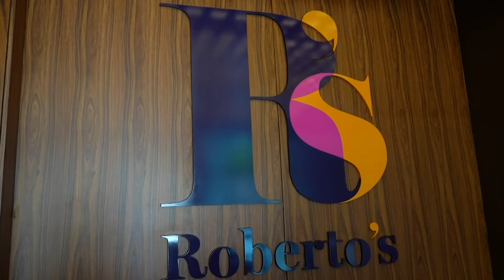Sweeten Up Your Day at The Galleria | Abu Dhabi Desserts | Dessert Series Ep.2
Sweetness you can share! 🍰
Who will you share it with?

Featured desserts by @CoyaAbuDhabi, @RobertosAbuDhabi, @LPMRestaurants

Eat, Play, Shop at The Galleria Al Maryah Island Abu Dhabi | Countdown 1 Month To Go!

The Galleria Al Maryah Island is Abu Dhabi’s super-regional mall in the heart of the city. With over 400 stores, including 300 of the world’s most popular brands, 100 food and beverage options and an abundance of entertainment catering to all ages, The Galleria has something for everyone. First opened in 2013 as a luxury and fine-dining destination with brands such as Louis Vuitton, Cartier, Gucci and Zuma, on 4 September 2019 it will dramatically expand its offering when 250 new stores such as Zara, H&M and Debenhams open alongside family favourites such as The Cheesecake Factory, PF Chang’s and Paul Café. Combined with world-class entertainment venues including a 21-screen VOX Cinema with IMAX, a flagship Xtreme Zone and urban parks catering to family activities, this incredible offering sets The Galleria apart as the most exciting retail, culinary, entertainment and lifestyle hub in the Middle East. Abu Dhabi is our city; The Galleria is your mall.

For more information about The Galleria Al Maryah Island, please or join us on social media @TheGalleriaUAE,